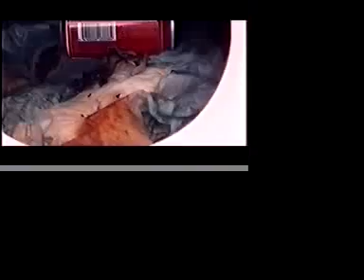Cathy cabine * Bear Rock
30/06/02 * After festival